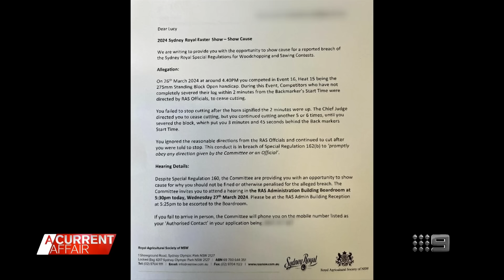Woodchopper sisters fined and banned | A Current Affair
| Woodchopper sisters Lucy and Kate Backhouse talk to host Ally Langdon after they were fined and banned. (Broadcast 28 March, 2024)